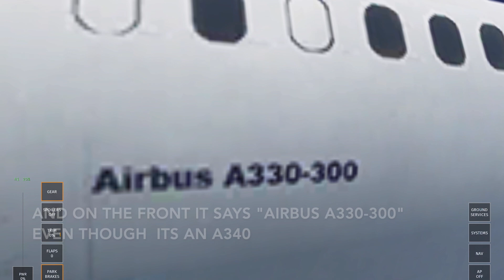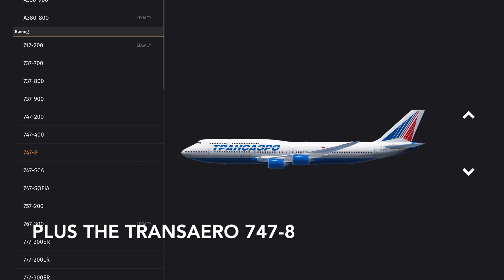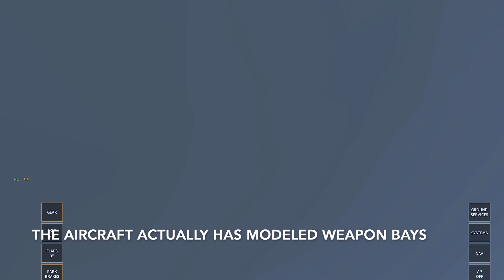INFINITE FLIGHT's Easter eggs and hidden features!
hello! sorry that there isn't a timelapse this weekend, I didn't have the time for it, but I made this instead, I hope you enjoy!